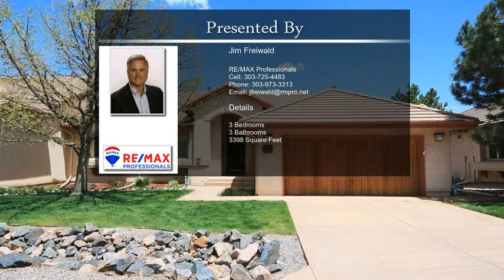5418 Southwind Ct Morrison CO 80465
5418 Southwind Ct Morrison CO 80465

Escape the city and enjoy mountains and a golf course. Great Ranch home with main floor Master. Open floorplan and finished walk out basement. Large open kitchen, dining room and great room with patio access for grilling and outdoor entertaining. The Master has two walk-in closets and a 5 Piece Master bath. The fully finished walk-out basement is perfect for entertaining and has a workout space. Great quiet cul-de-sac location. Less than 1 mile to Red Rocks golf course. Sellers would welcome a PCOA.